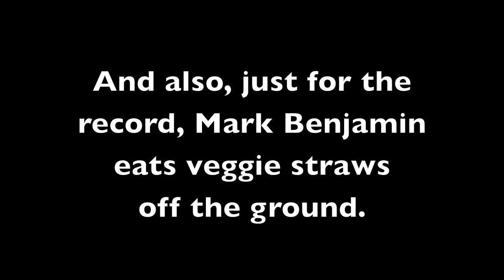Meet the Riders - Mark Benjamin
The Fuller Center Bicycle Adventure began June 18 and will continue until Aug. 8. The 50-day ride crosses 11 states and will include 50 unique riders. Meet a few of them via YouTube and the blog the team is keeping found The adventure aims to raise $250,000 toward the goal of eliminating poverty housing through the work of The Fuller Center.